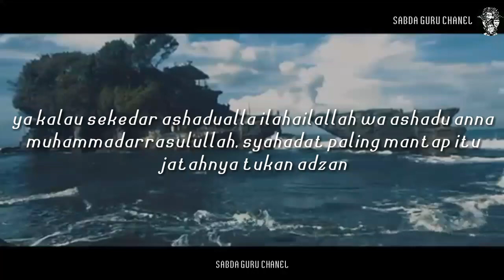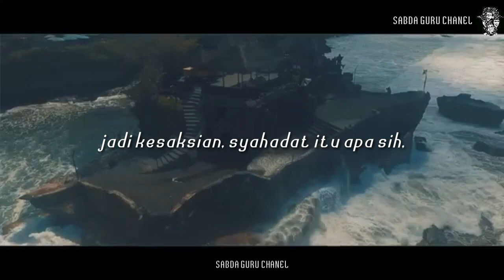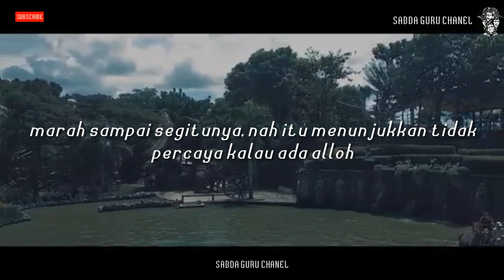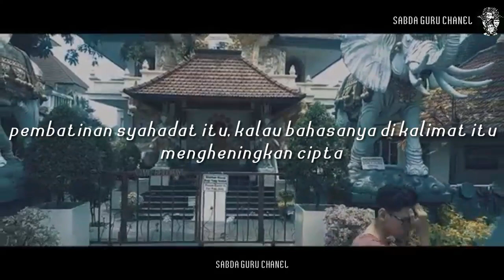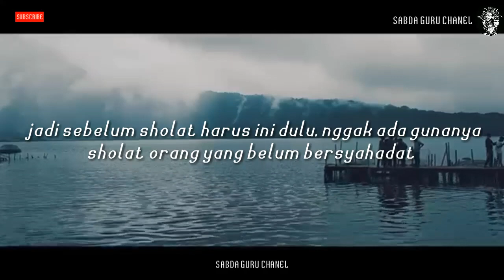Fahrudin faiz terbaru Makna syahadat yang sesungguhnya|Ngaji filsafat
Makna syahadat dari fahrudin faiz terbaru , dalam kajian ngaji filsafat

Semoga tayangan ini dapat memberi manfaat ilmu, semoga kita digolongkan manusia yang lebih beriman, dan semoga kita semua di angkat derajatnya

يَرْفَعِ اللهُ الَّذِينَ ءَامَنُوا مِنكُمْ وَالَّذِينَ أُوتُوا الْعِلْمَ دَرَجَاتٍ وَاللهُ بِمَا تَعْمَلُونَ خَبِيرُُ

Artinya :

Allah akan meninggikan orang-orang yang beriman di antaramu dan orang-orang yang diberi ilmu pengetahuan beberapa derajat (Q.s. al-Mujadalah : 11)

Bila berkenan membantu dan membangun chanel ini, dengan mensubsceribe dan membagikan,  agar chanel ini selalu update video" terbaru
Terimakasih